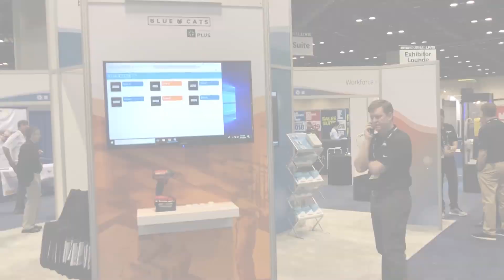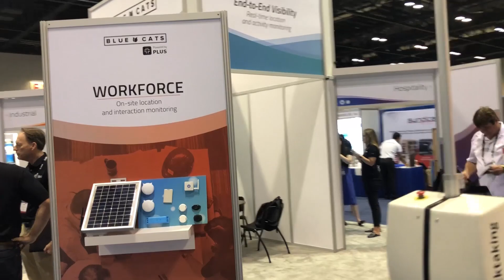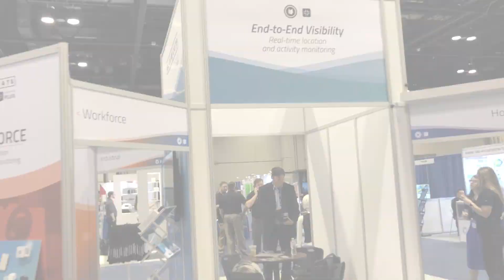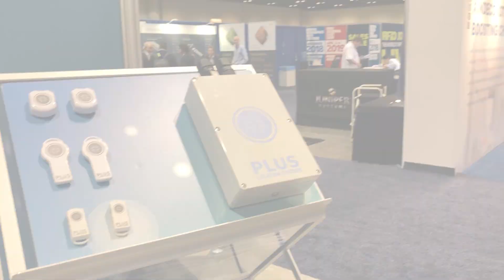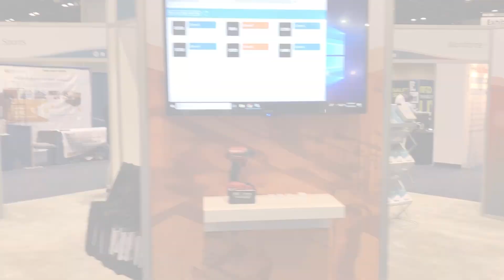BlueCats: before iBeacon - UWB and Bluetooth Compared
This week on Mr. Beacon we are talking to a pioneer in the beacon space, Nathan Dunn, CEO of BlueCats. BlueCats has seen the progression of the real-time location services industry first hand, starting with Ultra Wide Band technology followed by an integration of Bluetooth beacons and then the advent of iBeacon. The value of real-time visibility was first realized in retail, focusing on how people were led to purchase decisions. BlueCat’s solutions have since spread over many verticals such as sports, industrial warehousing, and outdoor asset tracking, as well as hospitality. Backed by years of experience, Nathan discusses the challenges RTLS has faced as it evolved as well as giving us insight into what qualifies a project to be better suited for UWB or for beacons.